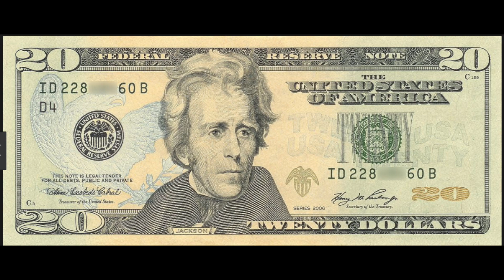Jay Hickman - "See What You Get For $20"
From Jay Hickman's "Comedy's Bad Boy"